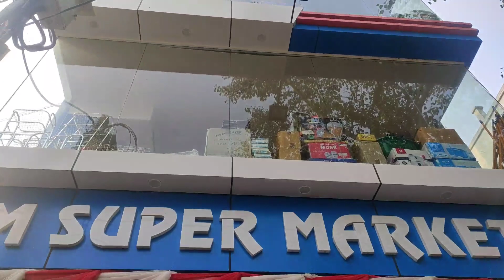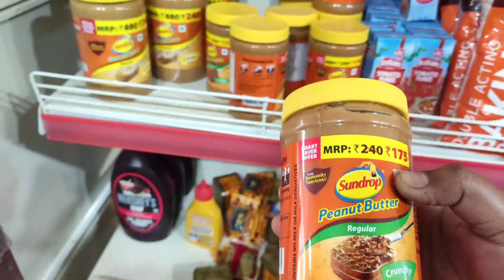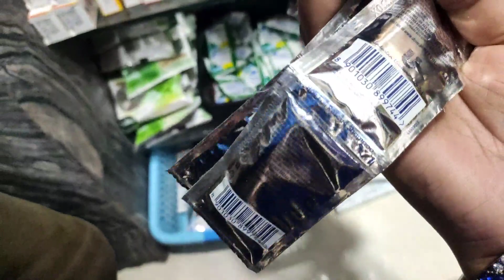Aaj Pata Chala Kitna Muskil Hota He Sab Manage Krna 😌Mahine Bhar Vi Nahi Chalta😟| sunita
Hello my YouTube family sunita ki traf se savi ko pyar vara namaskar 🙏 sunita ki video me aapko daily family vlogs, village life, real life, face cover style look dekhane ko milegi, jo vi video hoti he meri real life hoti he kot fake nahi. Bas aap logo ki support ki jarurat he mujhe, mere channel ko grow krane me meri help kare bas or kuch nahi mang rahi.
Aap mere video ko dekhiye fir lage ki haa thodi vi mehnat he to jarur subcraibe kare mere channel ko, me village se hu or ak bahu hokr video bnana apne aap me bahut bada challenge hai bahut sari problem face krne hote he bs meri youTube family se ummid he ki mujhe vi aap moka dijiyega aage badhane ka. Thanks 🙏
* My 2nd Channel plz subcraibe 👇

* My Instagram User Name 👇
               Sunitavlog
Real life video
Jharkhand vlog
Sunitha YouTube channel
Saree vlog
Face cover
Black rubber mask
Daily family vlogs
Sunita vlog channel
Sunita
Jamshedpur vlog
Hindi vlog
Marrige couple vlog
Middle class vlog
Daily vlogger
Village food
Marriage
Hot village vlog
Cleanning video
Garib boi
Jamshedpur ka sabse big youtuber
Rajni soren
Garib boi
Garib boy
Sawan youTube channel
Simal rani vlog
Manisha